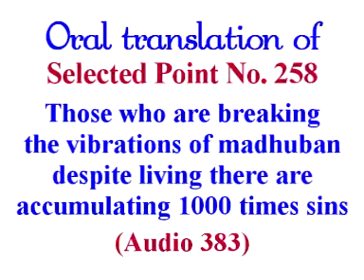258-A.383 Attention! Are you in breach of the vibrations of madhuban?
258-A.383 Attention! Are you in breach of the vibrations of madhuban?

Copyright :    AIVV 258-A.383 Those who are breaking the vibrations of madhuban despite living there